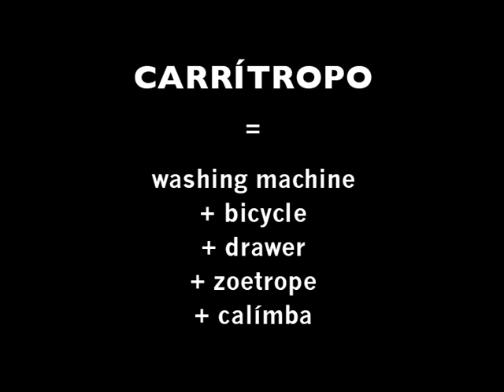Carrítropo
Carrítropo: el primer carrillón + zootropo con figuras en volumen y construido con un tambor de lavadora.

Creado casi integramente a base de materiales reutilizados.